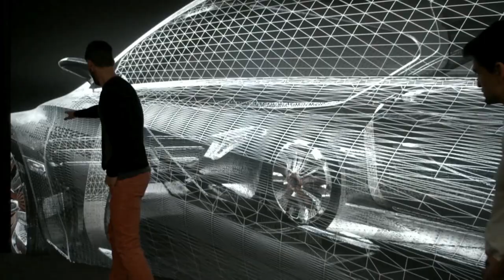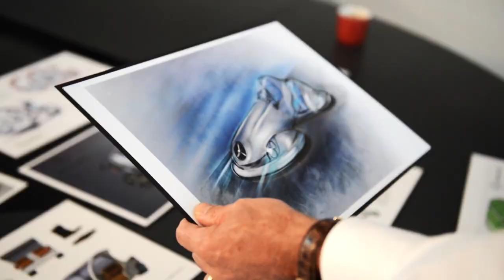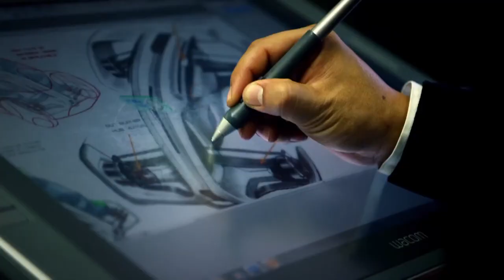The Mercedes-Benz Vision Golf Cart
"The Mercedes-Benz Vision Golf Cart has a refined, simplified yet functional shape that fits well into our 'Sensual-Purity' design philosophy. The flow shapes create a 'sculpture on wheels' impression," says Gorden Wagener, Vice President Design Daimler AG.